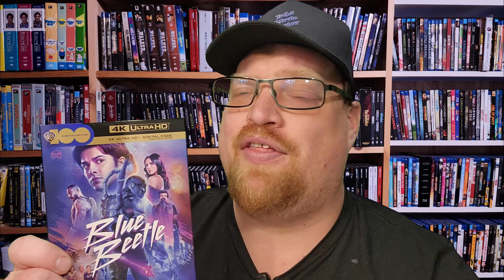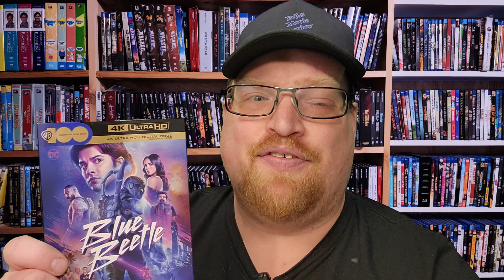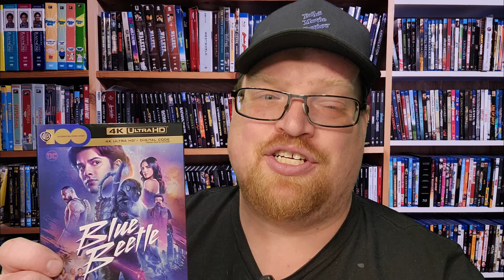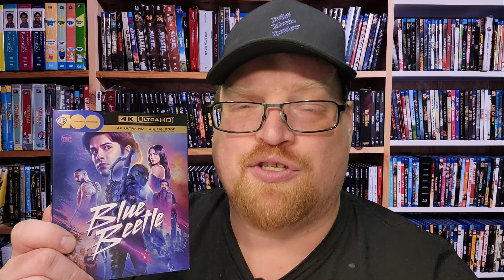Blue Beetle Review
wbpromote Blue Beetle was sent to me for review by @warnerbrosentertainment
GOALS

Title: Blue Beetle
4K at Amazon
Blu Ray at Amazon
DVD at Amazon
Digital at Amazon
Year of Production: 2023
Studio: Warner Bros.
Genre: Action, Adventure, Sci-Fi
Rated: PG-13
Run-time: 2h 7m
User Rating: 6.3/10
Bob’s Rating: 3.5/5
Director: Angel Manuel Soto
Stars: Xolo Mariduena, Bruna Marquezine, Becky G, Damian Alcazar, George Lopez, Adriana Barraza

Storage
M.2 NVMe SSD